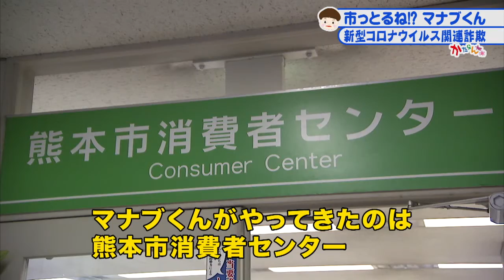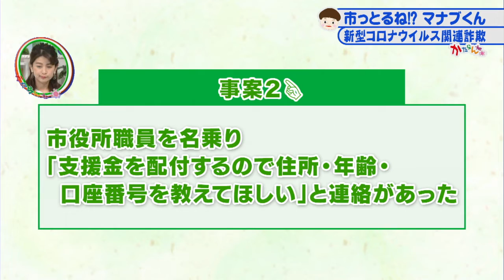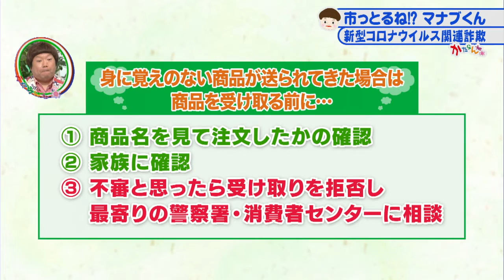かたらんね「市っとるね！？マナブくん～新型コロナウイルス関連詐欺～」（2020年5月27日放送）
熊本市のことをマナブくんと学ぼう！　今回のテーマは「新型コロナウイルス関連詐欺」です。